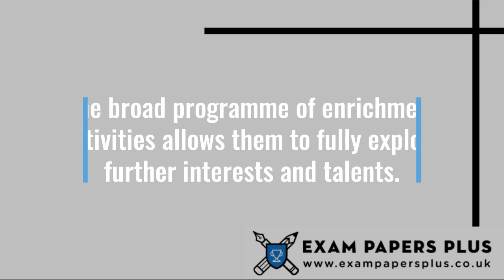The North Halifax Grammar School 11 Plus (11+) Entrance Exam Information - Year 7 Entry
to learn more about The North Halifax Grammar School 11 Plus (11+) Entrance Exam Process. Topics covered include

✔️11 Plus (11+) Exam Information for The North Halifax Grammar School
✔️Open Events for The North Halifax Grammar School 11 Plus (11+) Entry
✔️The North Halifax Grammar School 11 Plus (11+) Admissions Info
✔️The North Halifax Grammar School Catchment Area
✔️The North Halifax Grammar School 11 Plus (11+) Exam Format
✔️How to Prepare for The North Halifax Grammar School 11 Plus (11+) Exam
✔️The North Halifax Grammar School 11 Plus (11+) Exam Practice Test Recommendations

6+ (6 Plus) Exam Practice Papers
7+ (7 Plus) Exam Practice Papers
8+ (8 Plus) Exam Practice Papers
9+ (9 Plus) Exam Practice Papers
10+ (10 Plus) Exam Practice Papers
11+ (11 plus) Exam Practice Papers
12+ (12 plus) Exam Practice Papers
13+ (13 Plus) Exam Practice Papers
16+ (16 Plus) Exam Practice Papers

We also offer:

📝Mark Schemes
📝Mock Exams
📝Courses
📝Tuition
📝Masterclasses